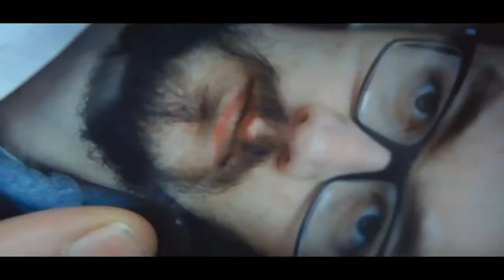Un Long Silence - Short film 2014